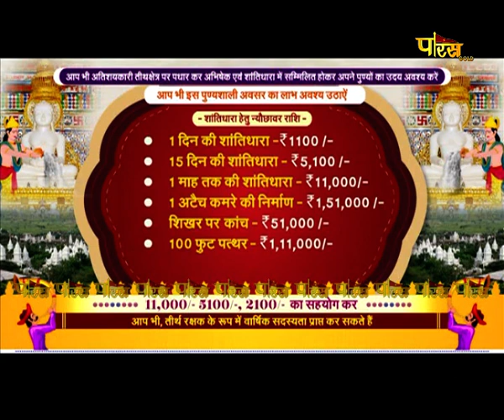Jin Abhishek Sonagir Ji | जिन अभिषेक सोनागिर जी | 23/04/24